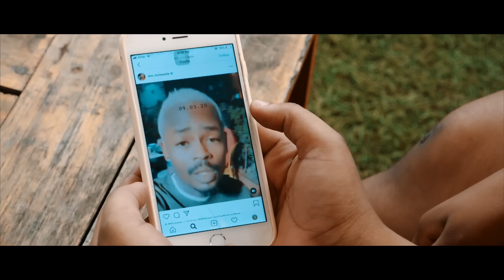Nuh Mziwanda - Mama Ntilie (Official Video)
Nuh Mziwanda Songs are Available WorldWide on All Digital Platforms